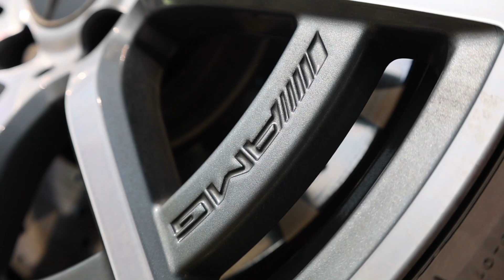Mercedes A45 Carporn - Spree Edition